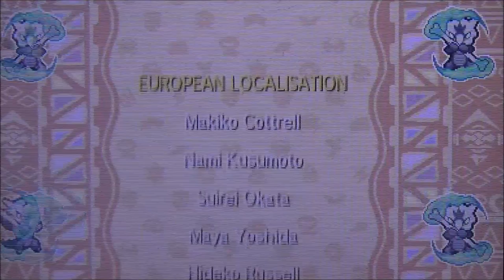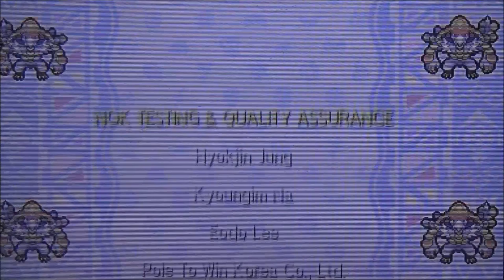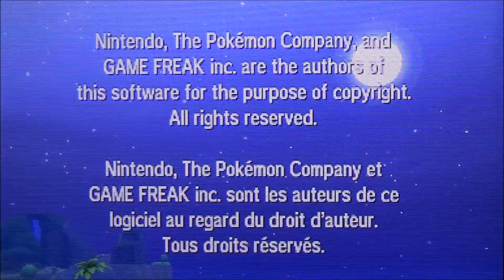POKEMON ULTRA MOND #61 🌙 Muramura und die Afterstory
Pokemon Ultra Mond Part 61 Muramura und die Afterstory